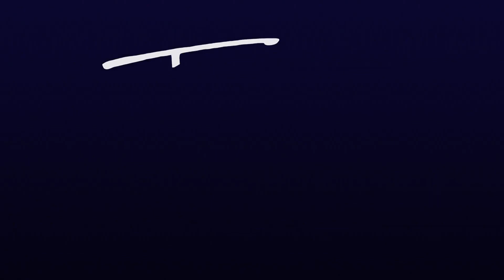ELAINE STRITCH Discusses Her Friend NOËL COWARD on THEATER TALK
In this excerpt from Theater Talk's first interview with ELAINE STRITCH (November 12, 1999), the late actress talks about meeting Sir Noël Coward and how important he was to her career. At the time of this taping Stritch was recreating her starring role in Coward's musical "Sail Away" in a staged-reading that was part of Coward's Centenary Celebration.